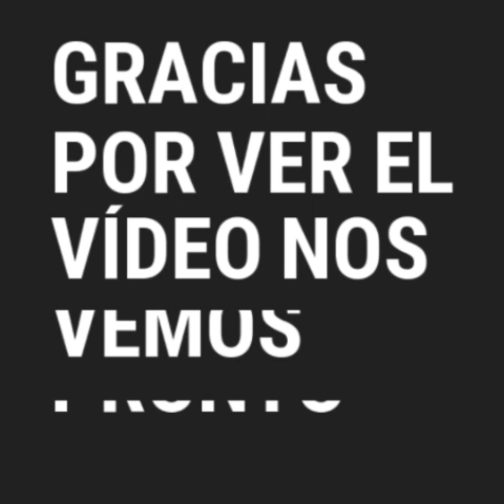Amor Propio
Los que quieran ver este video véanlo , les va interesar y tener amor propio